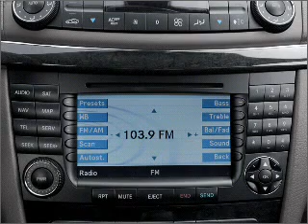2004 Mercedes-Benz E-Class - Wayne NJ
Year: 2004
Make: Mercedes-Benz
Model: E-Class
Trim: E320 4MATIC
Engine: 3.2 liter 6 cylinder 18 valve
Transmission: 5-Speed Automatic
Color: Blue
Mileage: 110362
Address:
444 Route 46